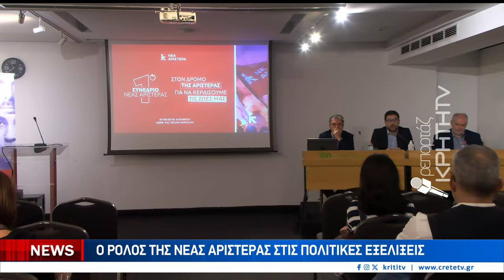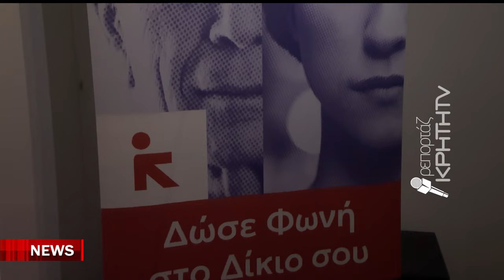Ο ρόλος της Νέας Αριστεράς στις πολιτικές εξελίξεις